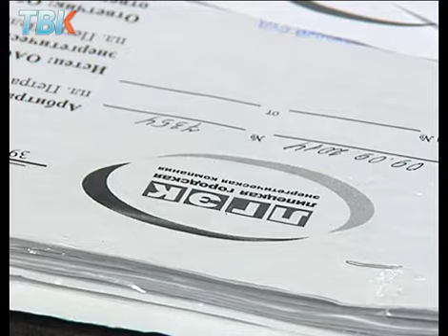Почему ОАО "ЛГЭК" судится с УК "ЛГЭК"?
Коммунальный бизнес  -  два года от идеи до провала. Липецкая городская  энергетическая компания  подала в суд на управляющую компанию с таким же названием. ЛГЭК   пытается получить с ЛГЭКА миллион  рублей долга. Созданная энергетиками коммунальная структура расписалась в собственном бессилии и перед  своими создателями, и перед жильцами своих домов.